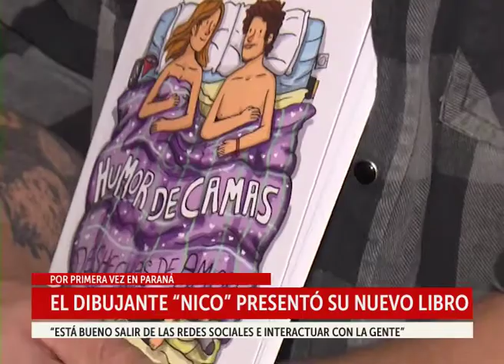NICO ILUSTRACIONES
“NICO ILUSTRACIONES” EN PARANÁ
EL RECONOCIDO DIBUJANTE PRESENTÓ SU LIBRO Y SE ENCONTRÓ CON SU PÚBLICO